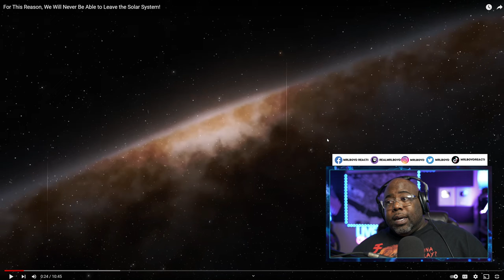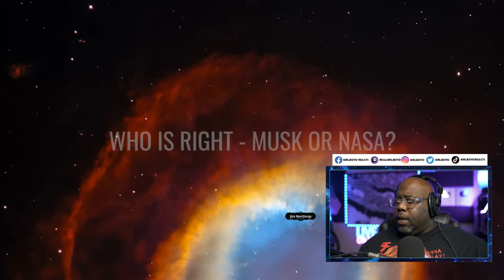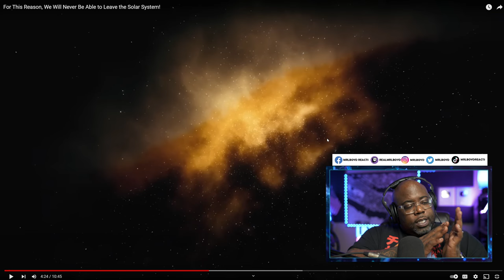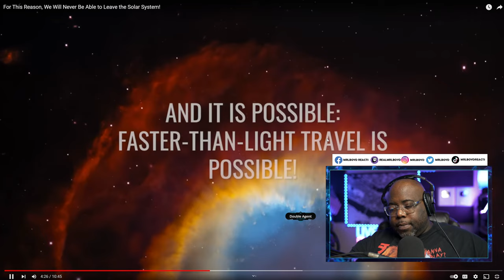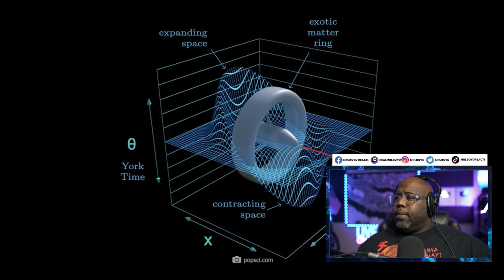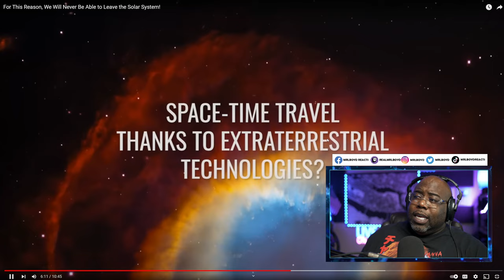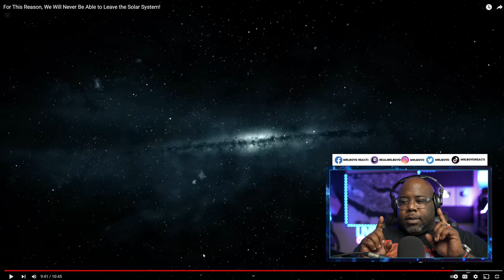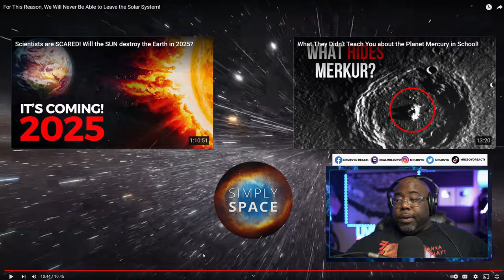For This Reason, We Will Never Be Able to Leave the Solar System!